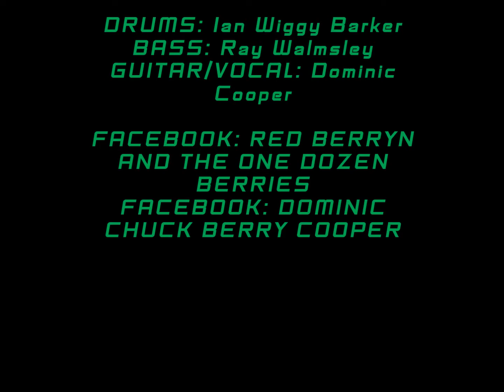BILL HALEY - ROCK AROUND CLOCK - RED BERRYN AND THE ONE DOZEN BERRIES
Cover of the rock n roll classic by Bill Haley. Performed here by Dominic Chuck Berry Cooper and his band Red Berryn and the One Dozen Berries.